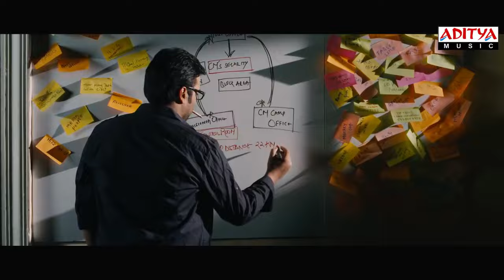Prathinidhi Telugu Movie Trailer - Nara Rohit, Subra Aiyappa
Watch: Prathinidhi Telugu Movie Trailer - Nara Rohit, Subra Aiyappa